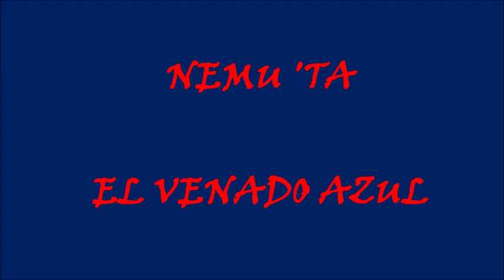NEMU 'TA - EL VENADO AZUL